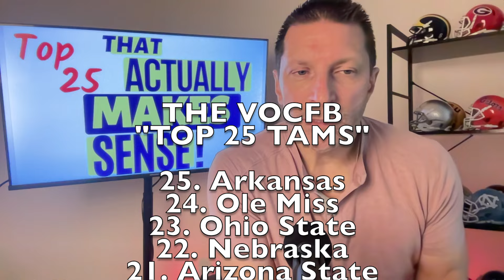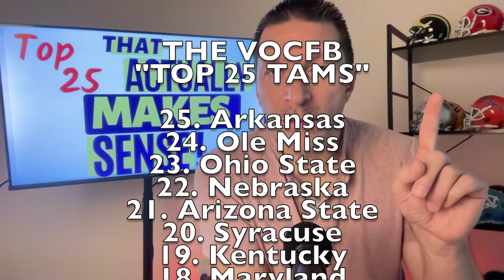College Football Top 25 - THAT ACTUALLY MAKES SENSE